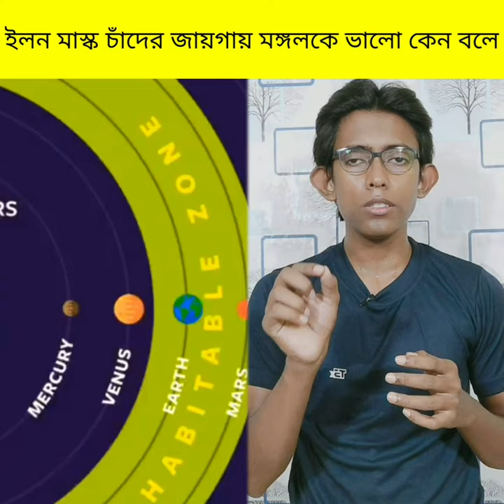বাচ্চা জন্মের পরে কাঁদে কেন? Why Do New Born Babies Cry | Amazing Fact in Bangla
VIDEO_ভালো লাগলে_LIKE_আর_SUBSCRIBE
নমস্কার বন্ধু স্বাগত তোমাকে আমাদের এই YouTube channel 📚📚 Alinfo 📚📚। বন্ধু এই চ্যানেলে প্রত্যেক সপ্তাহে জ্ঞানমূলক (knowledgeable) , মনোরঞ্জনকারী ( entertaining ) , প্রেরণাদায়ক ( motivational) videos Fact Video দেখতে পারবে। যা দেখে তুমি জীবনে অনেক নতুন কিছু শিখতে পারবে। নিজের স্বপ্নকে পূরণ করতে পারবে।